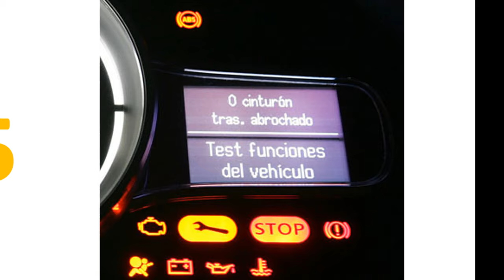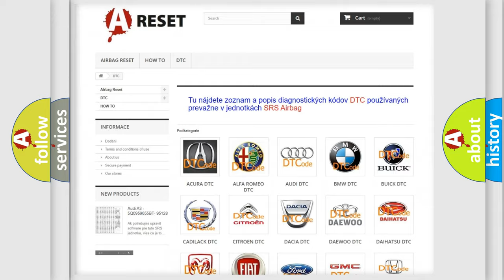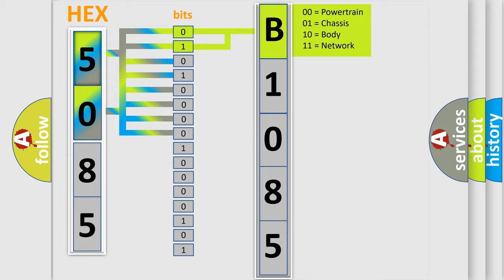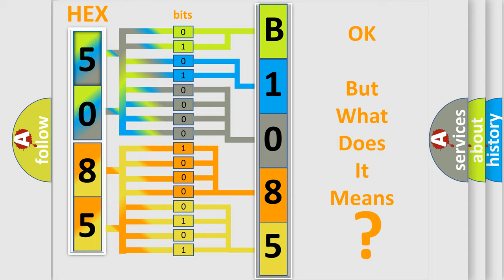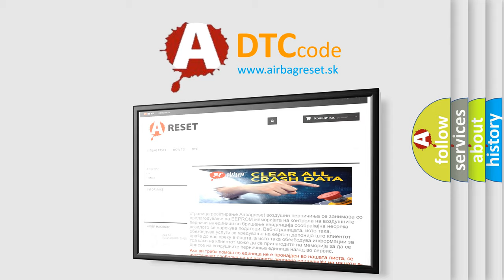DTC Jeep B1085-18 Short Explanation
Contents:
0:21 Basic DTC analysis according to OBD2 protocol standard.
1:48 Insight into programming
2:58 A diagnostically understandable description of the Diagnostic Trouble Code
3:05 Basic error definition

Make:
Jeep
Code:
B1085 18
Definition:
Lost Communication With ECM or PCM A on Bus B
Description: